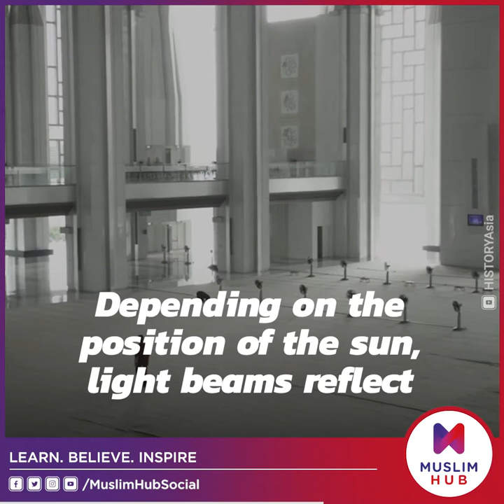The Iron Mosque, Putrajaya - Malaysia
The Iron Mosque